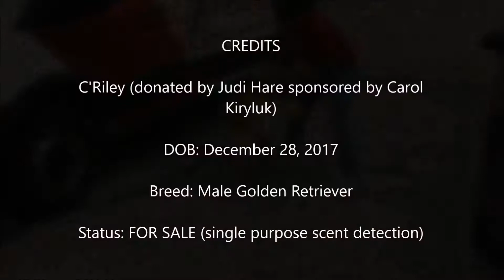C'Riley (9-9-19)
C'Riley is a great dog - he is full of energy and enjoys to work. Recently he has started to work on article searches and he is improving everyday.

Status: FOR SALE (single purpose scent detection)